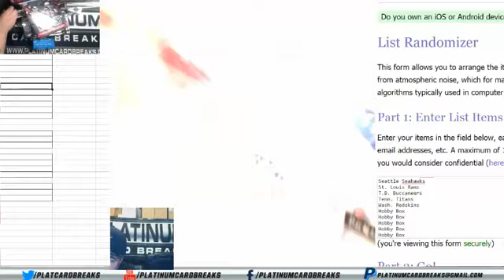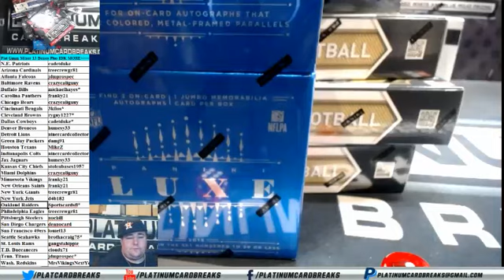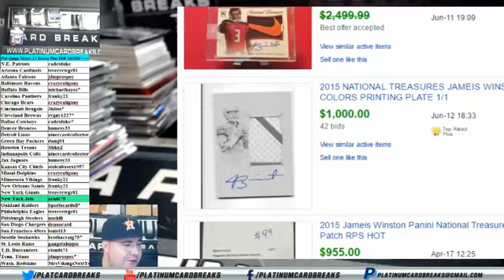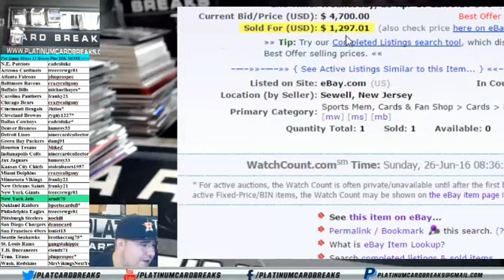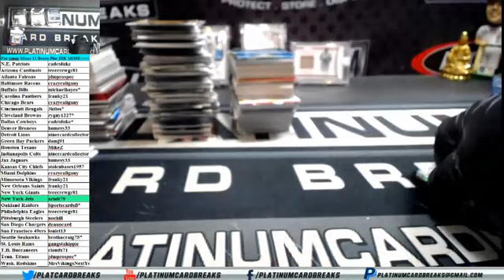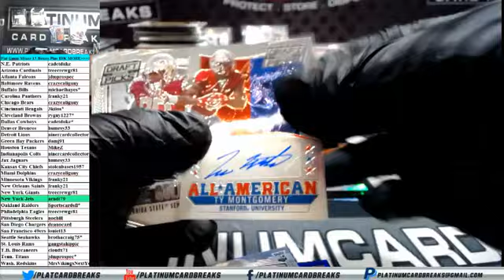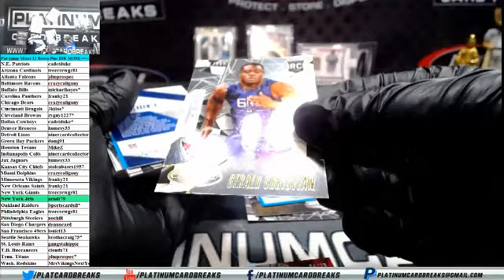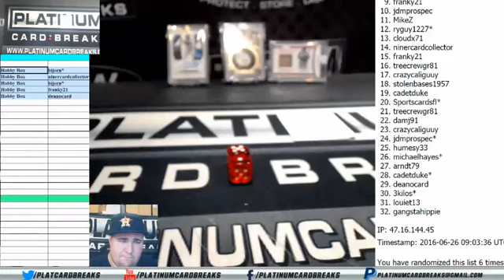Plat Gman Mixer 13 Boxes Plus IDK MORE